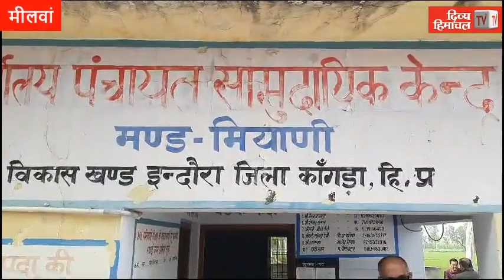प्रवासियों के खिलाफ एकजुट हुए ग्रामीण, सात दिन में इलाका खाली करने के निर्देश youtube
प्रवासियों के खिलाफ एकजुट हुए ग्रामीण, सात दिन में इलाका खाली करने के निर्देश